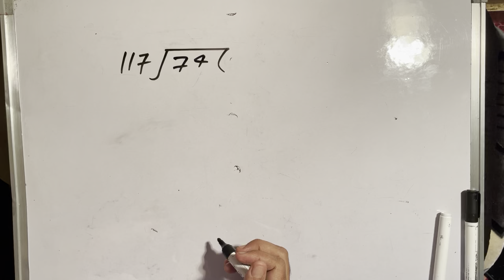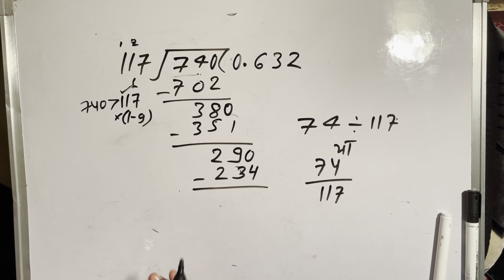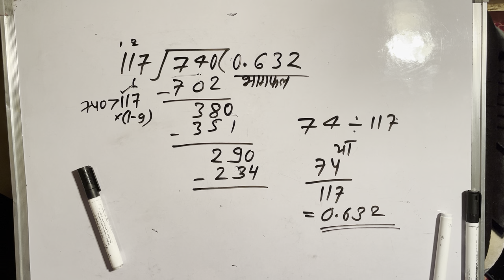74 divided by 117 | divide kaise karte hain | bhag karna sikhe (in Hindi) | Surendra Khilery